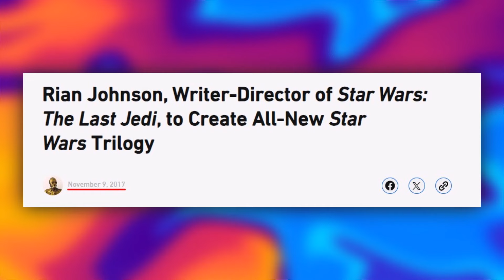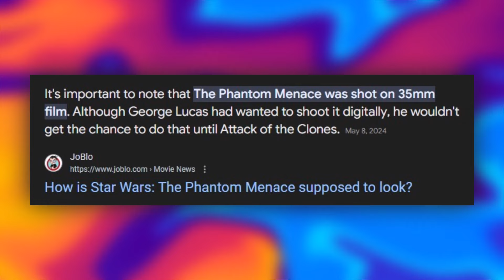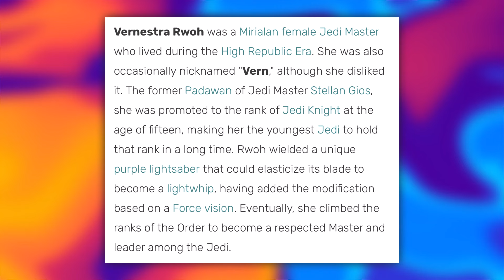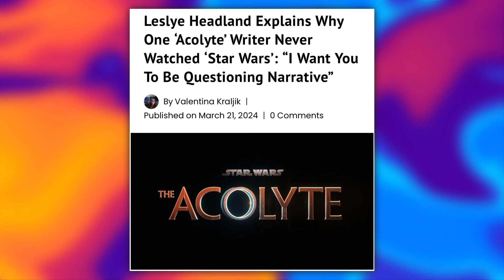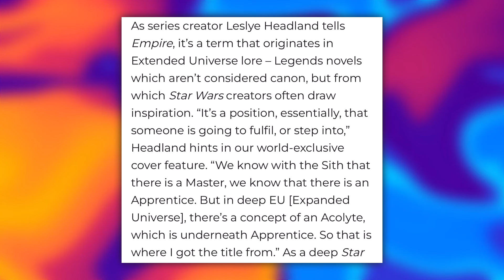The Acolyte is a Star Wars TV Show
The Acolyte is the latest and most controversial Star Wars series that everyone has an opinion on, and many of them are silly. The Acolyte is not terrible, but it's nothing special either. I sincerely hope the story gets more interesting as it progresses, but I'm not going to pretend that I'm optimistic about that...